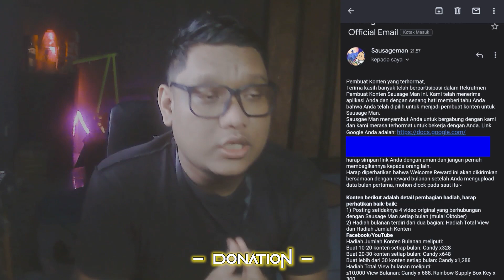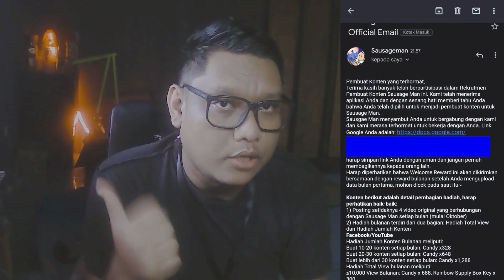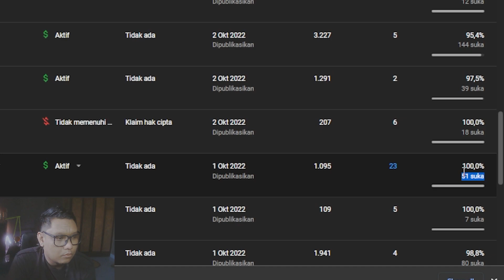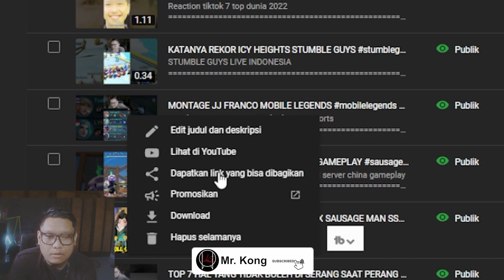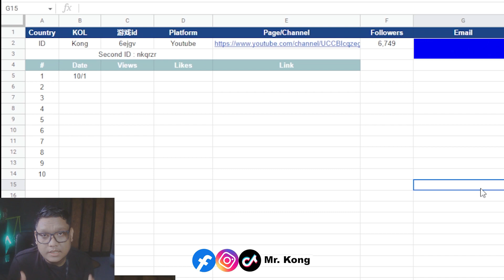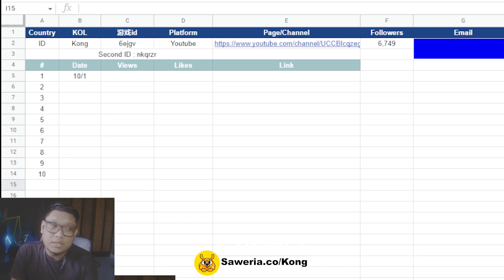TIPS AND TRICK CONTENT CREATOR GET CANDY SAUSAGE MAN 2022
Sausage man gameplay next season pass next colorfull supply box ss4

sausageman sausagemanindonesia taptap mobilelegends mrkong aircraft stumbleguys sausage man sausage sausage man battle royal south sausage man sausage man settings sausage man highlights sausage man pro player sausage man pro settings sausage man pro player gameplay sausage man pro highlights 1 vs 4 south solo vs squad